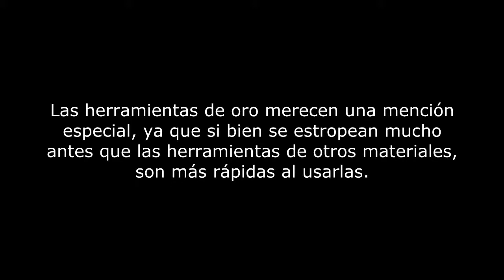4-Herramientas (pico, pala, hacha y azada) | Minecraft